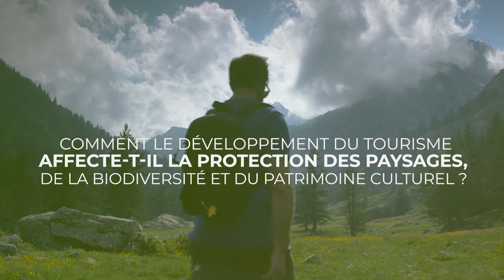Formation tourisme durable #1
TOPIC 1 :"Gérer le tourisme pour protéger les paysages, la biodiversité et le patrimoine"

Créez votre profil et découvrez l'univers du tourisme durable !